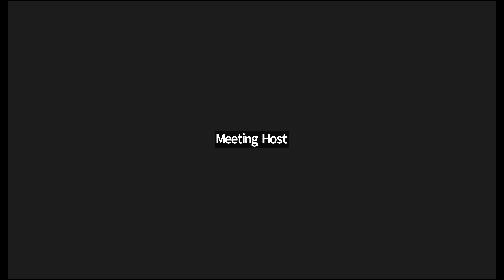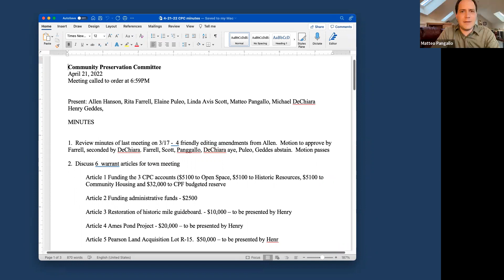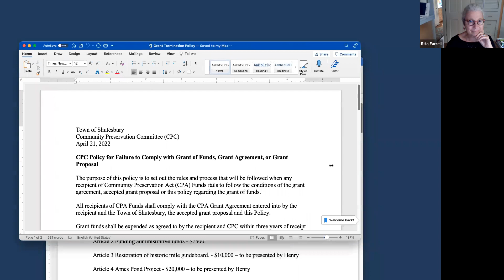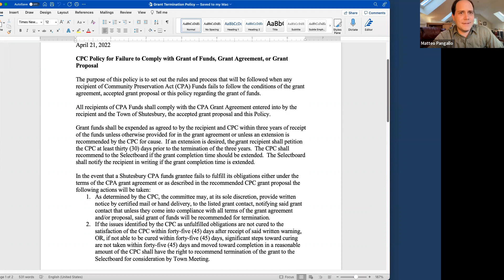Shutesbury Community Preservation Committee 7/14/22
Meeting of the Shutesbury Community Preservation Committee on 7/14/22